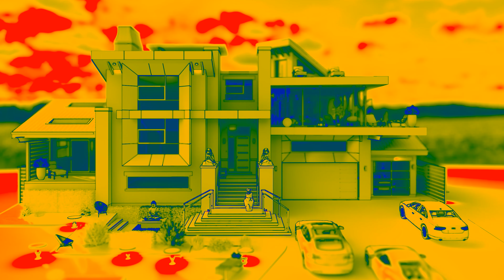Contemporary Modern House - Beyond Architecture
ABOUT BEYOND ARCHITECTURE STUDIO

At Beyond Architecture, we believe that your home should be a true reflection of you — your style, your needs, and your vision.
Our custom design-build service seamlessly integrates architectural design and construction, delivering a one-stop solution that guarantees a cohesive approach to your dream home.